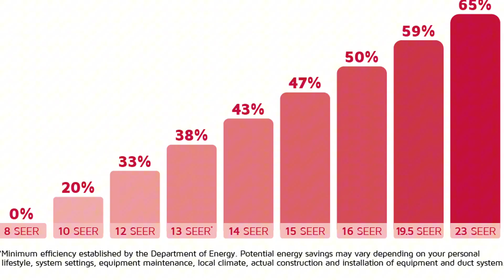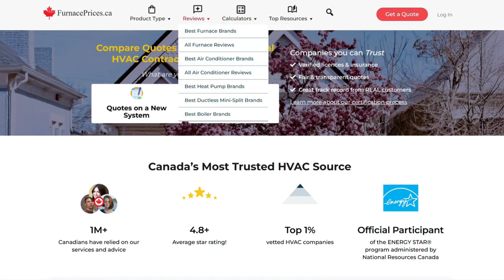Lennox Heat Pump Review | Costs, Efficiency & Real Homeowner Feedback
Thinking about a Lennox heat pump for your home? In this video, we review Lennox heat pumps in detail—covering costs, efficiency, top models, warranties, and real homeowner reviews.

We’ll break down the Merit, Elite, and Signature series, explain features like dual-fuel compatibility, SEER ratings, and smart thermostat integration, and share feedback from real users in the US and Canada.

By the end, you’ll know whether a Lennox heat pump is the right fit for your climate, budget, and comfort needs.